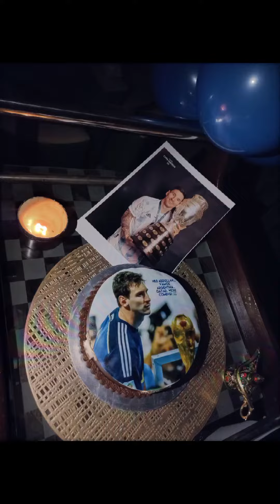Deliciously Cheesy Chicken Rolls: A Mouthwatering Recipe For Chicken Cheese Lovers!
Indulge in cheesy perfection with our Chicken Cheese Rolls recipe! Discover the delicious combination of tender chicken and melted cheese rolled into golden pastry. Easy-to-follow instructions and irresistible flavours await. Join us for a mouthwatering culinary adventure now!